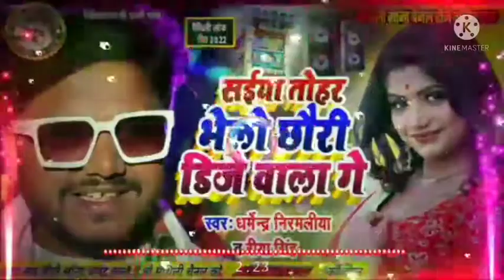Dharmendra Nirmalya Maithili gana DJ remix saiya tohar bade DJ wala DJ kishan sound matlupur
All dj Bihar challenge No.1 kishan dj sound matlupur muzaffarpur Bihar DJ challenge 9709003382